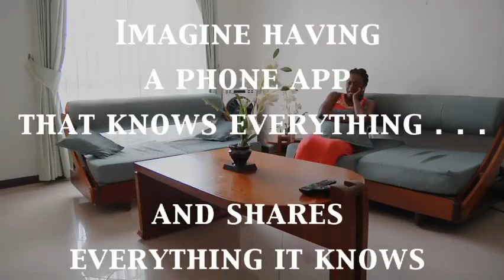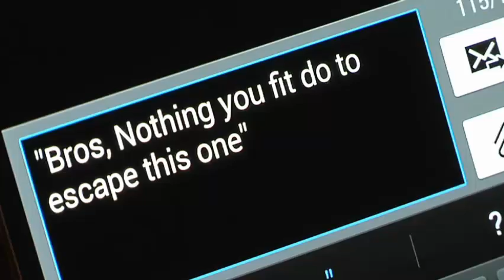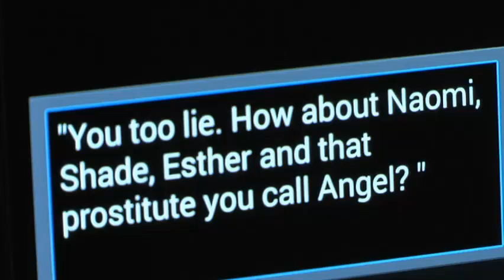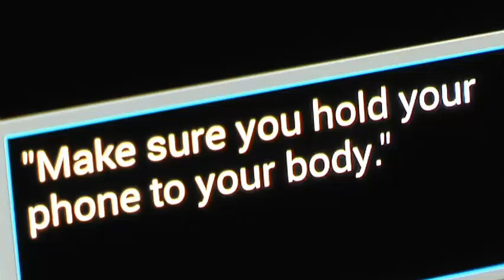iSabi - Episode 2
iSabi is a dummy mobile phone application that knows everything. The idea was created as a joke that has turned into a reality. Enjoy!! Starring: Yinka Davies and James Omotola